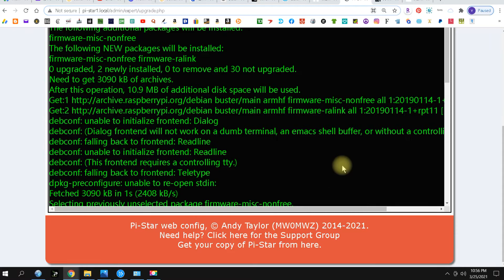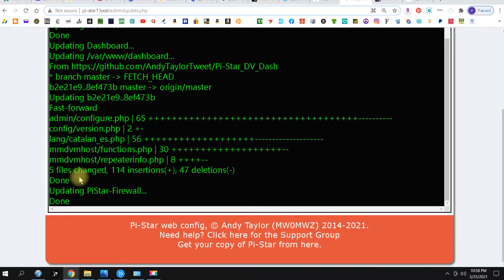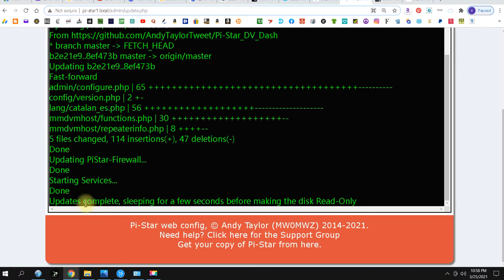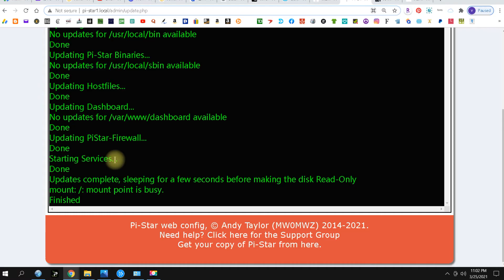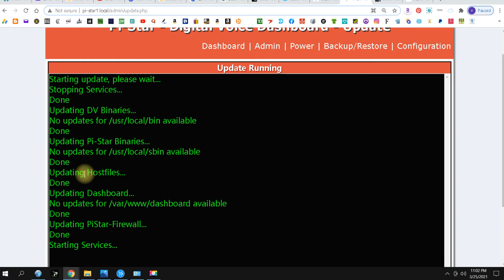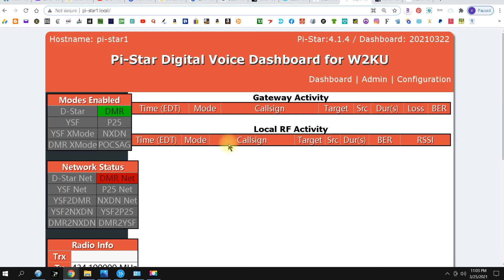NEW METHOD TO UPDATE PI STAR / HOW TO UPDATE PI-STAR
There is a new method to update pi-star that makes it fast and easy with no SSH commands. This method show's you how toupdate pi-star by just clicking a few buttons.

I say hats off to the pi-star team for making this happen. It is the fastest way to update pi-star since it started.

I  use TubeBuddy for Keywords, SEO, titles, and writing the best descriptions. It is a fantastic tool for content creators. Try it for free, use it for free, upgrade when you need more features.